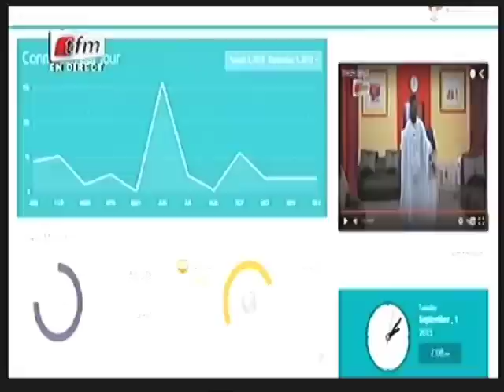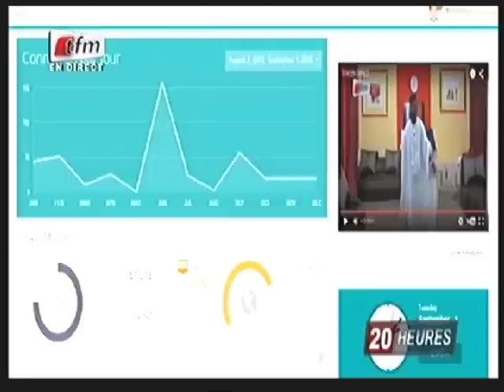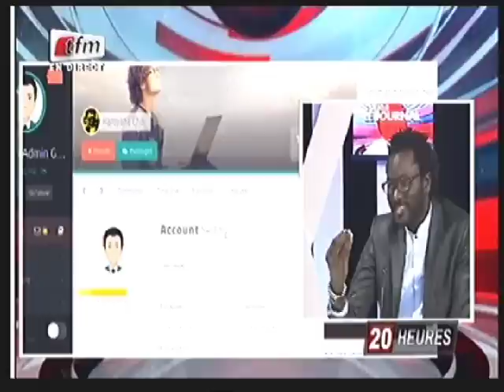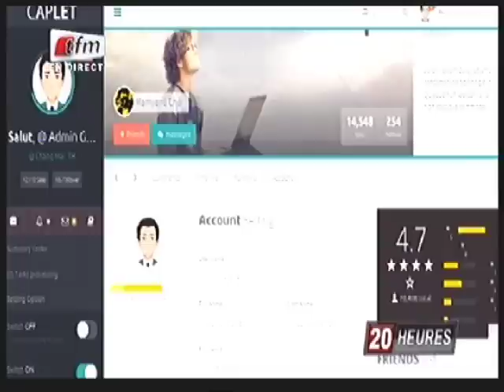Invité du 20h avec Cheikh Fall Digital Manager GFM - 01 Septembre 2015 - Version Française